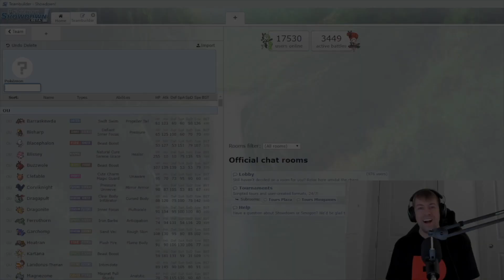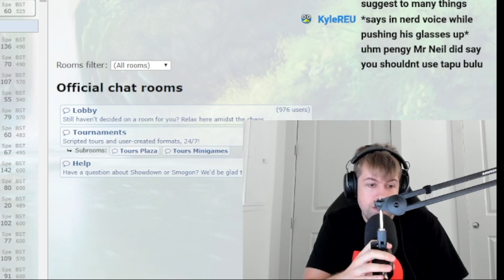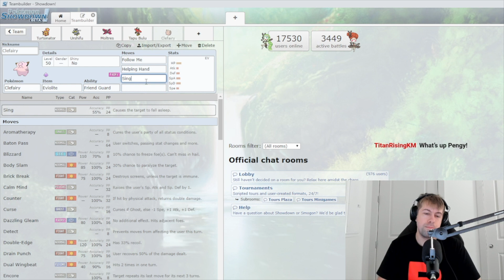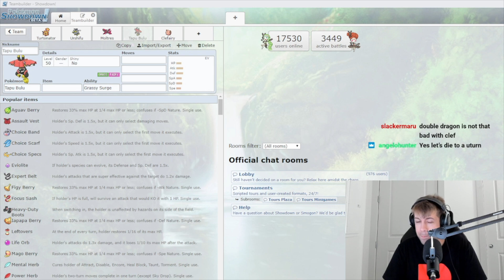Twitch Plays Spikemuth Cup VGC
I offer coaching for $25/h focusing on anything from the very basics (how to improve, how to practice) to teambuilding and board positioning. Pretty much whatever you need to improve on! For extra info feel free to hit me up through the discord